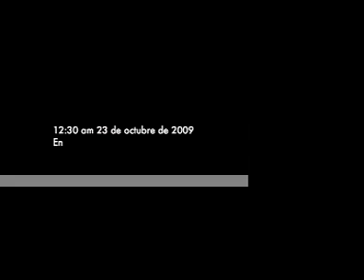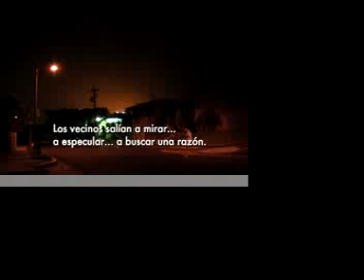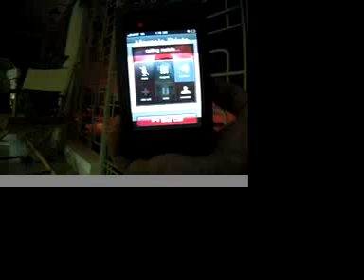Explosión de la GULF en Puerto Rico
En la madrugada del pasado 23 de octubre explotaron 5 tanques de la Caribbean Petroleum Company entre Buchannan y Cataño y por ahi siguieron explotando hasta 21 de los 33 tanques. Este video lo comenzé a tomar apenas 5 minutos despues, cuando pude entre el nerviosismo y la incertidumbre ponerle la batería a mi camara. Fue una sensación horrible.